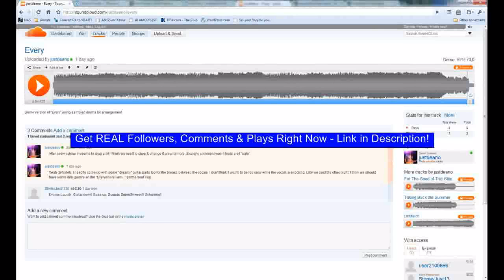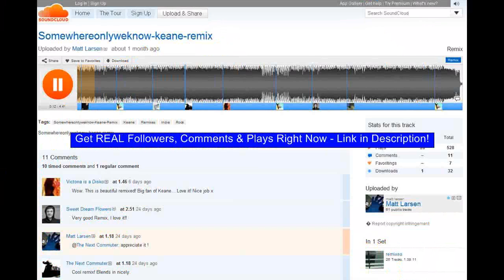How To Start A Record Label With $10! [Record Label]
Get REAL Comments, Followers, & Plays for FREE how to start a indie label Makin&#39; It Magazine Make it out this town positive music videos Traffic Light Banger Traffic Light Music Traffic Light Song Kevin D Jimison Eve interview 2013 Traffic Light MP3 Traffic Light Jam independent label how to get signed artistshousemusic music production Traffic Light Music Business Music Industry positive music Mannie Fresh From the rib Kelby Cannick She bad bad Record deal Ruff Ryders Swizz Beatz indie label get signed independent sell beats Interscope interviews Jimison education blackwell promotion Styles P Jadakiss business internet DJ Vlad hip hop r&amp;B Liplock records a&amp;r artists Deshawn Kevin get signed to a record label vladtv island artist record label Kelby Sheek label music house independent record label rap EMI DMX record Get REAL Comments, Followers, & Plays for FREE